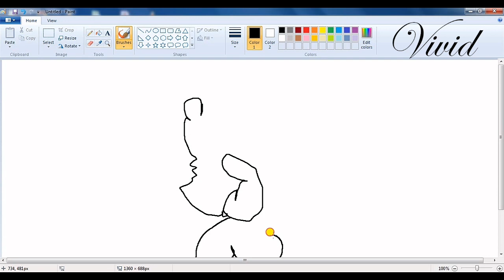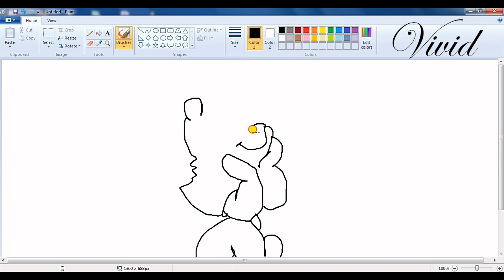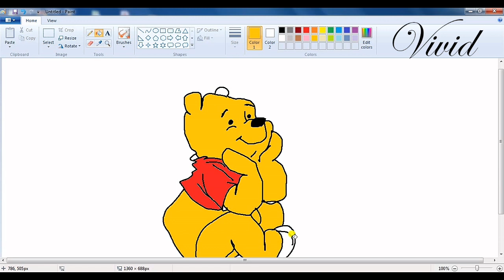How to Draw Winnie The Pooh Bear in MS Paint